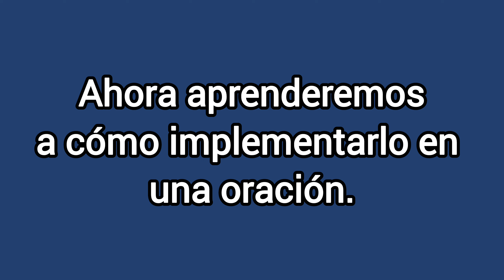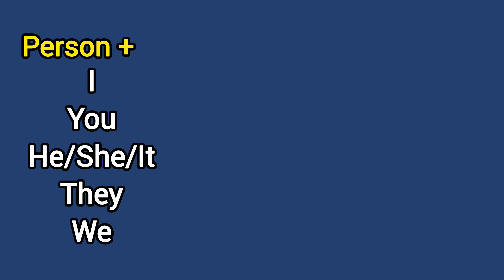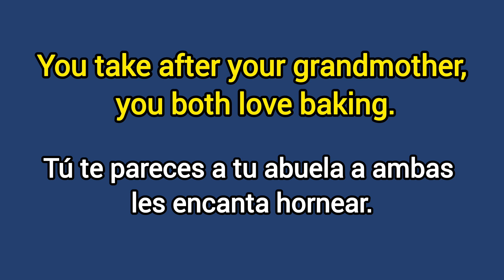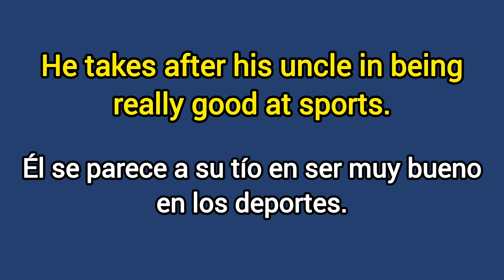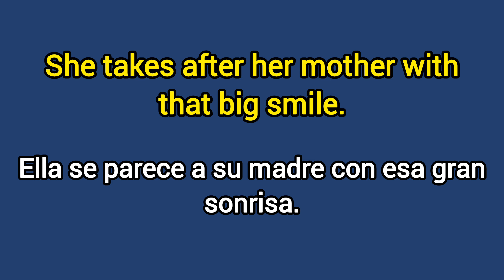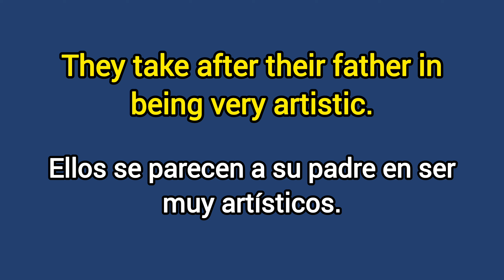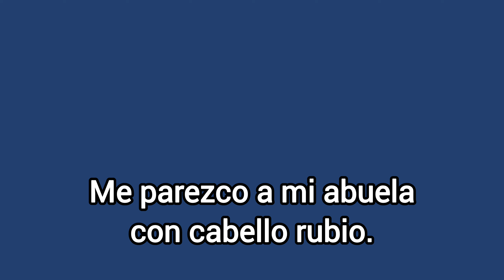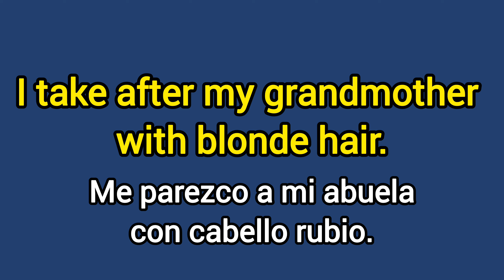¿Qué significa TAKE AFTER en español? 🌠👍 Ejemplos en este curso de inglés!